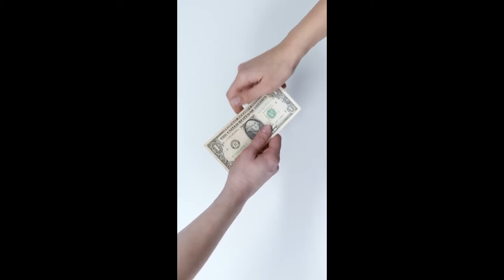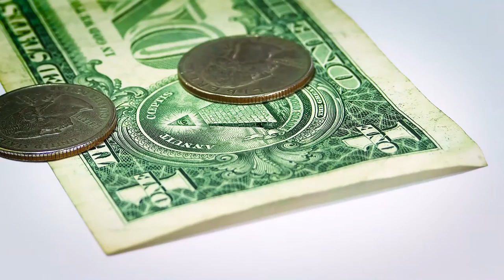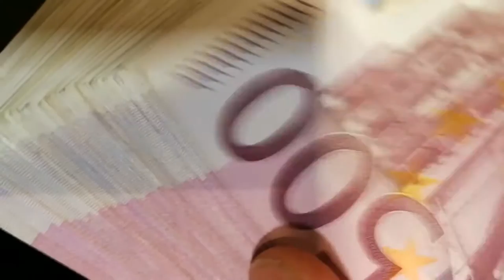all the money of the world where are now if all nations have debts